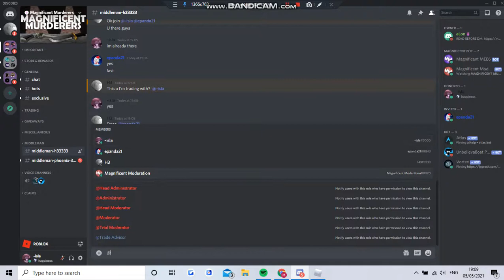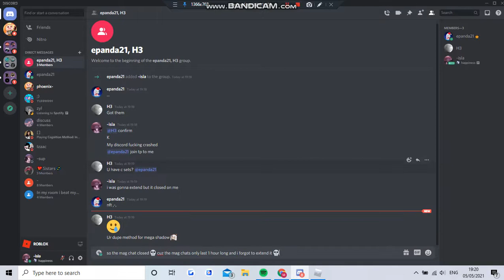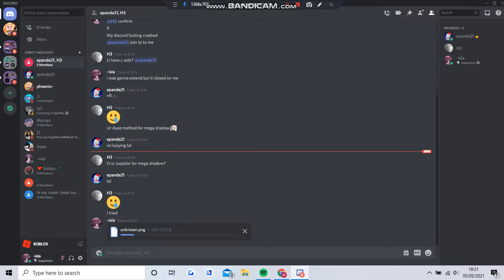middleman 171: adopt me for mm2